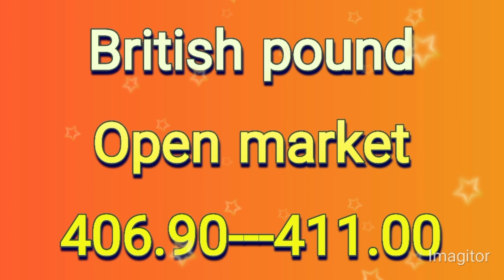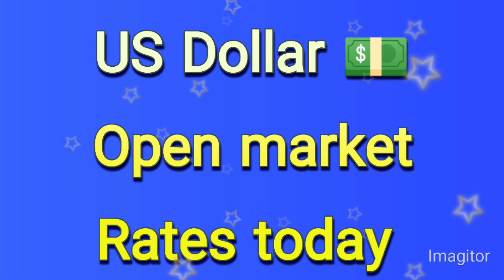Currency rates today | Riyal rate | dollar rate in pakistan today | euro, pound rate | Dirham rate